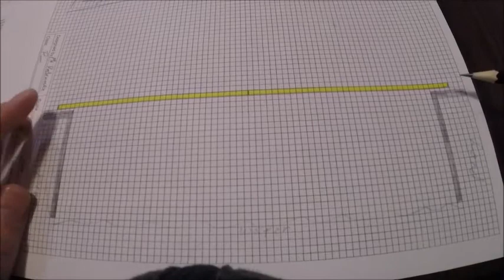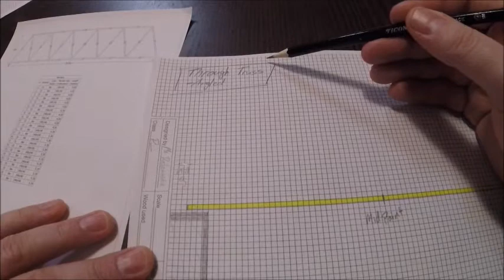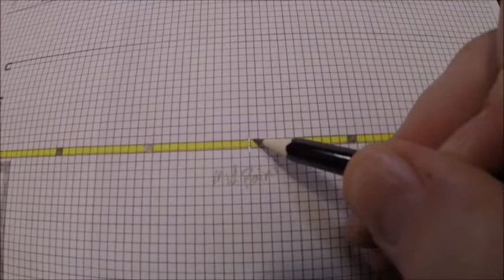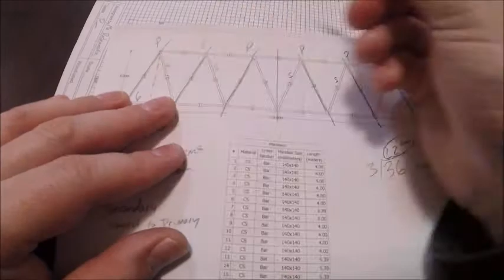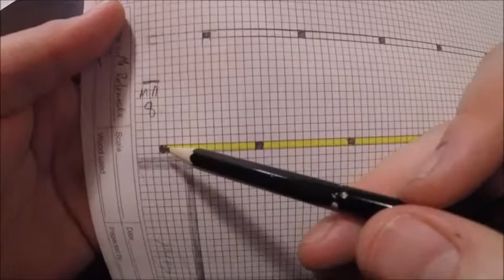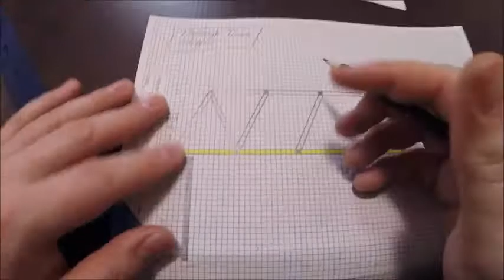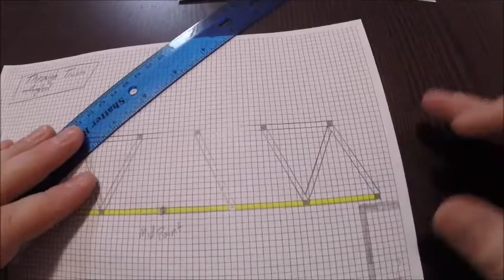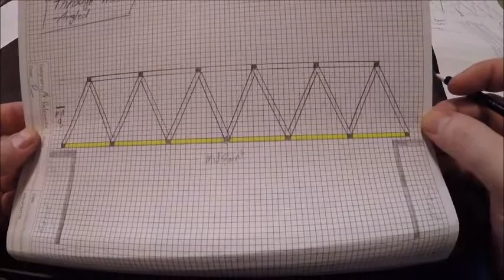STEM 7- Bridge Design: Thru Truss with Angled Beams